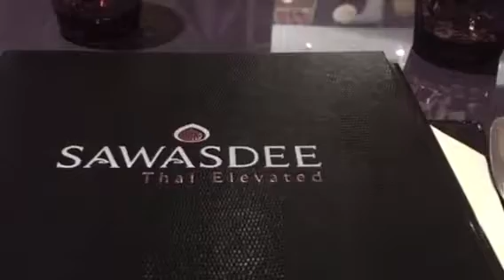Sasadee Thai Elevated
This week review is on a little Thai place in Plainview New York. Check it out if your in the mood to review some food.